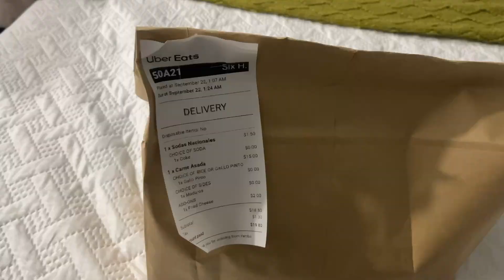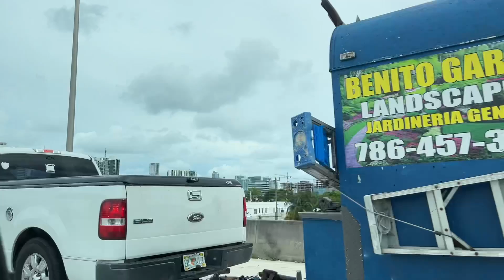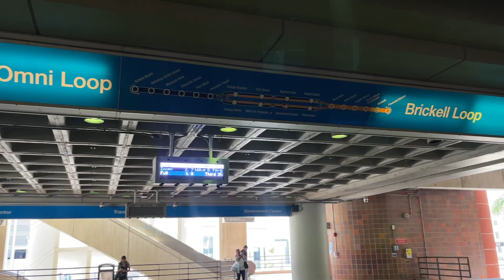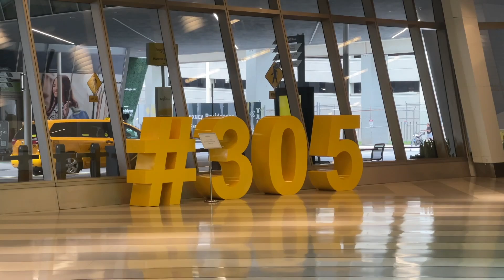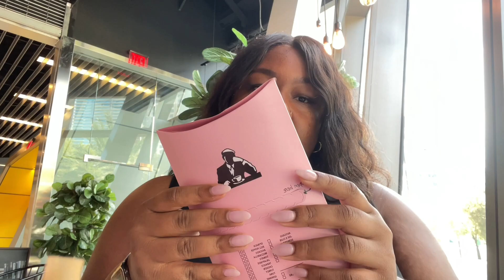moving to miami vlog 🌴 | airbnb, apartment tour, joe and the juice, battling scarcity mindset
welcome to the highly anticipated season premiere of "six takes miami"! 🌴 join me on an exciting journey as i embark on a new chapter, moving to the vibrant city of miami, florida. this vlog is packed with all the details of my relocation adventure – from my cozy airbnb stay to exploring the vibrant neighborhoods, delicious culinary scene, and trendy spots.  watch as i navigate the city's energy and share my first impressions of this dynamic and diverse metropolis.

get comfortable, hit subscribe, and buckle up for an exhilarating season ahead as "six takes miami" kicks off! don't miss a moment of the adventure – like, share, and stay tuned for more miami magic. 🏖️